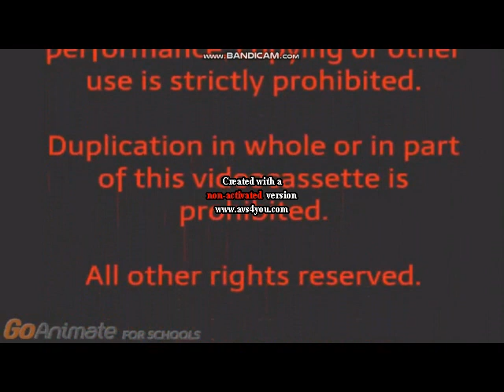Classic Dora Make a Bootleg VHS of the SpongeBob SquarePants Movie